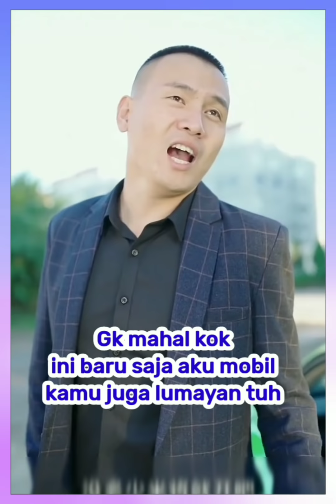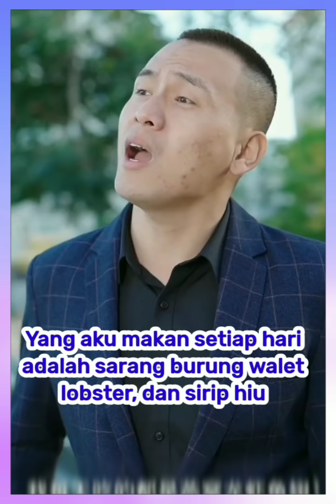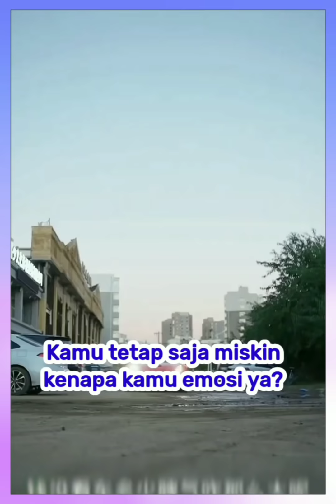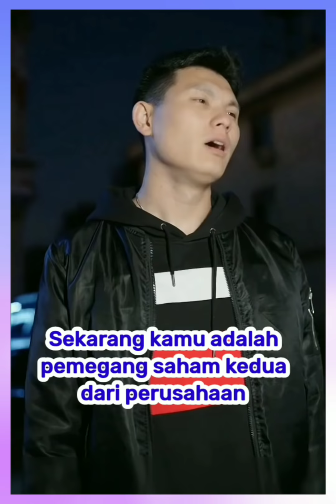Ketika Bos Besar Dihina Oleh Sahabatnya Sendiri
Ketika Bos Besar Dihina Oleh Sahabatnya Sendiri - Inspirasi Kehidupan

inspirasi hidup
inspirasi kehidupan
video inspirasi
motivasi hidup
film pendek
review Film
JYSOUL